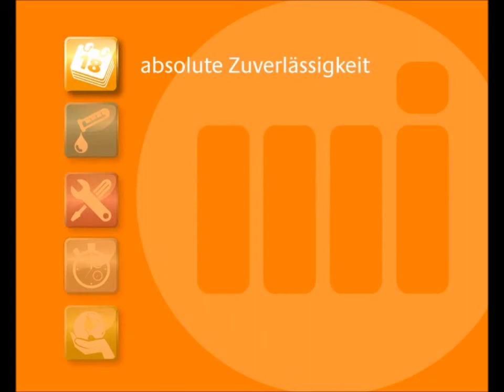9232 - Unmatched Reliability (German version)